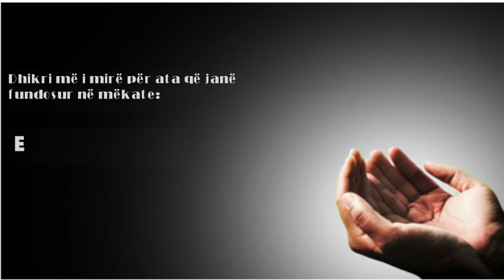Dhikri përballë gjendjes tonë!